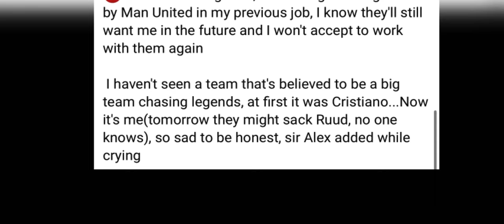kane ka jingleh ka man united ia kine 2 ngutka la khlemrain shisha bynthiew ki nongkyrshan